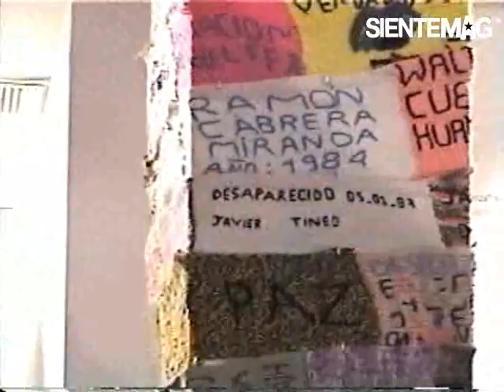Inauguración de La Chalina de la Esperanza - SIENTEMAG.COM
El día miércoles 18 de enero (aniversario de Lima) se inauguró en la Galería Pancho Fierro la muestra "La Chalina de la Esperanza" a cargo del Colectivo Desvela. Fue una cita muy emocionante a la que asistieron personajes como el Permio Nobel, Mario Vargas Llosa, el director del Lugar de la Memoria, Fernando de Szyszlo, el Ministro de Cultura, Juan Ossio y demás personalidades.